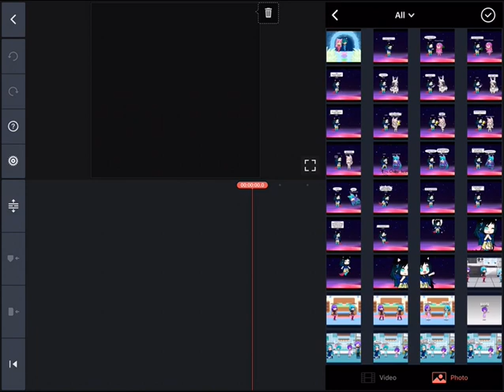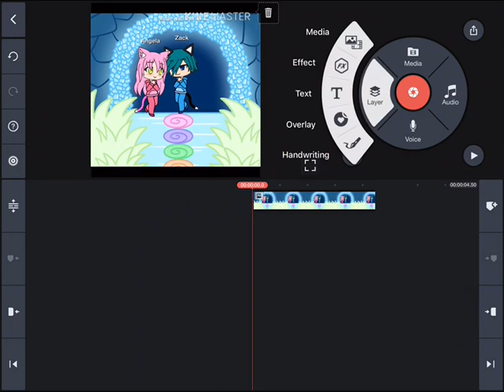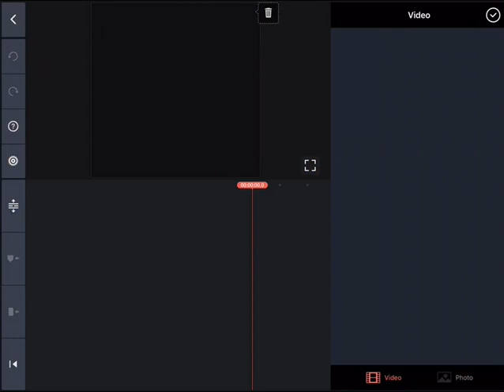Gift for Gacha Wow Studios ❤️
Sorry it’s bad